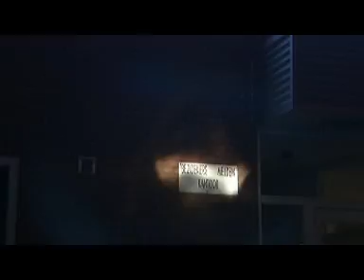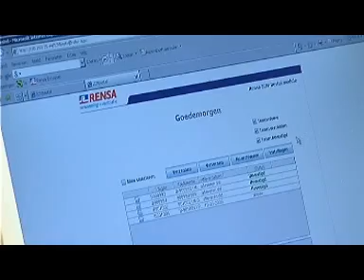Nachtdistributie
Al uw bestellingen 's nachts geleverd in uw magazijn of op locatie.